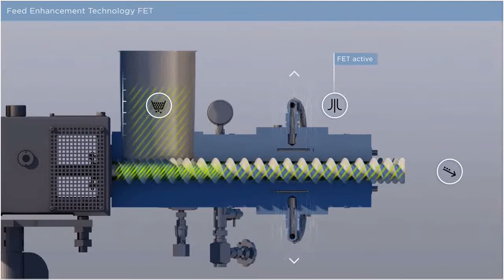Coperion's Feed Enhancement Technology (FET)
In the Feed Enhancement Technology (FET) developed by Coperion the feeding zone of the ZSK twin screw extruder is equipped with a porous, gas permeable wall and a vacuum is applied externally. The results of the FET equipment are considerably improved feed and throughput rates in the processing of feed limited products.

Bei der von Coperion entwickelten Feed Enhancement Technology (FET) wird die Einzugszone des ZSK Doppelschneckenextruders mit einer porösen, gasdurchlässigen Wand ausgestattet, an die von außen ein Vakuumangelegt wird. Das Ergebnis der FET-Ausstattung sind deutlich verbesserte Einzugs- und Durchsatzleistungen bei der Verarbeitung einzugsbegrenzter Produkte.